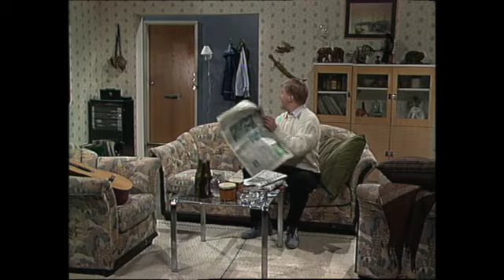Manitbois: Vehkeet levällään 1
Manitbois: Vehkeet levällään